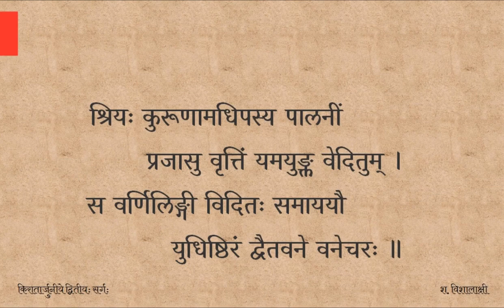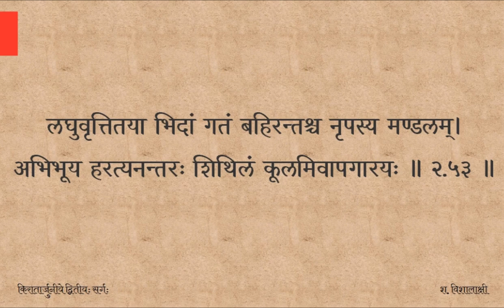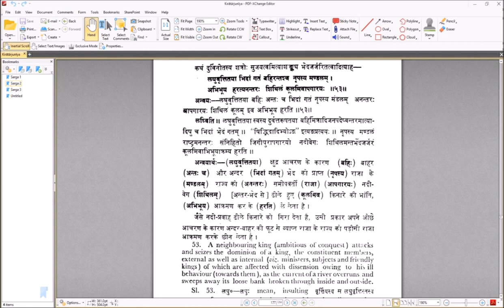Kirātārjunīyam — सर्गः ०२ — पाठः १४ (Tamil Lecture)